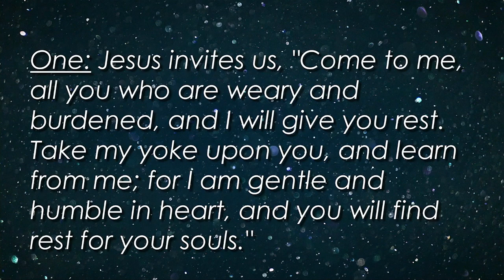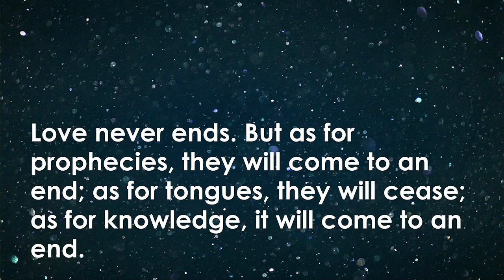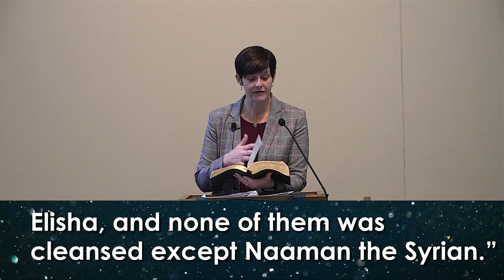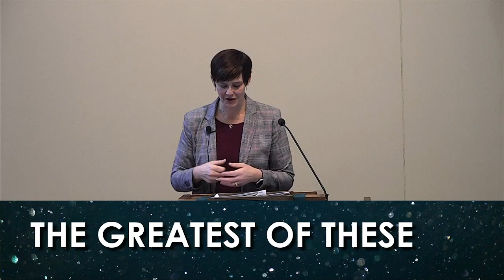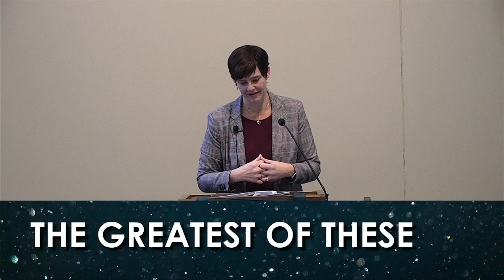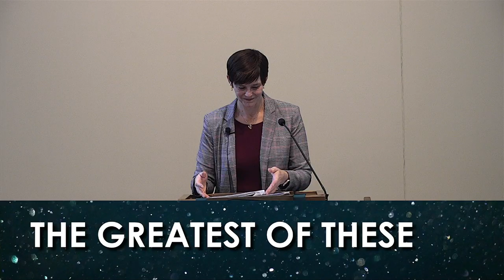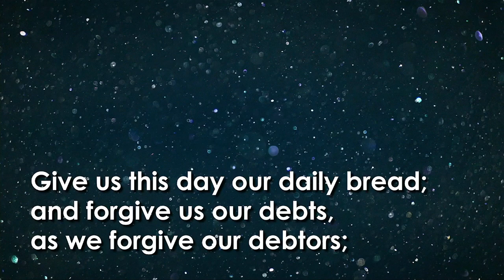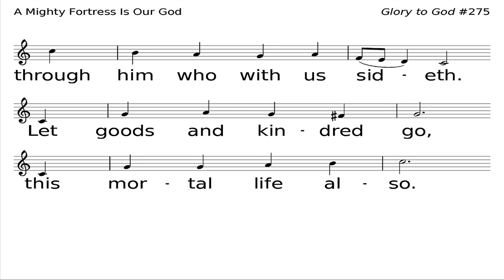The Greatest of These (January 30, 2022)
HHPC Worship Service for Sunday, January 30, 2022.
Sermon title: The Greatest of These